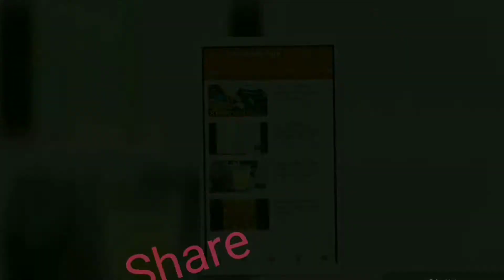बच्चे कभी इस पराठा को मना नहीं करेंगे || Cheesy Aloo Roti Paratha || How to Make Cheese Aloo Paratha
Cheesy Aloo Roti Paratha || How to Make Cheese Aloo Paratha || आलू चीज़ पराठा  :

Aloo Cheese Paratha or Stuffed Aloo Cheese Paratha is one and same thing. A little twist to the normal Indian paratha with lots of cheese. These parathas are stuffed with the mixture of potatoes and cheese.

From the normal stuffed parathas, these aloo cheesy parathas are so delicious that you will love them & start eating them for breakfast or even for evening snacks.

Serve Cheesy Aloo Paratha along with Boondi Raita and Dhaniya Pudina Chutney for a filling breakfast or serve it for weekday dinner.